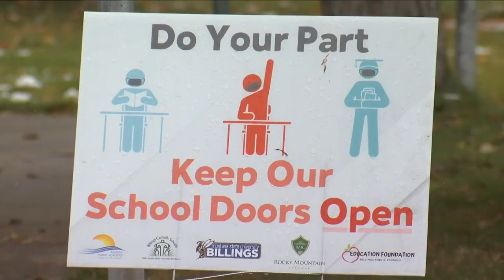Status of remote learning in Billings uncertain for next school year